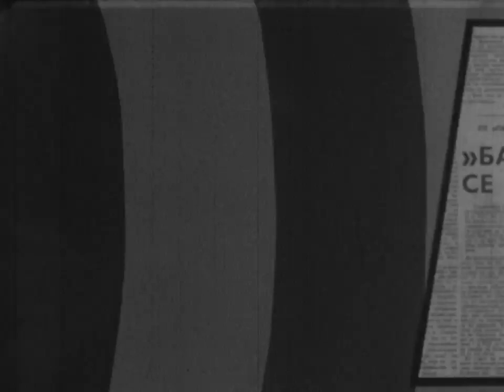Актуелно - Станови за штипските работници, Девизи закопани во Огражден